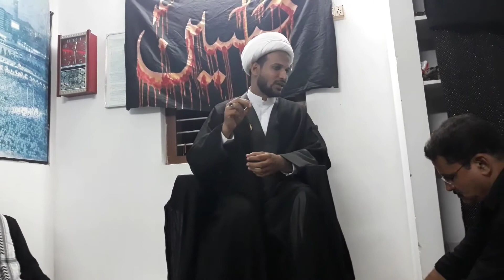Majlis moulana abbas hussain vizag gajuwaka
Majlise aza